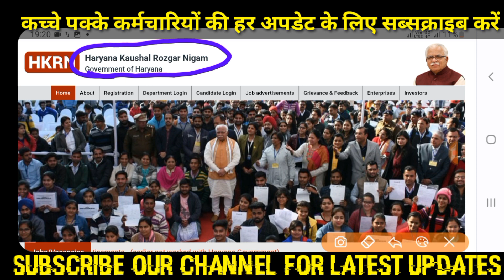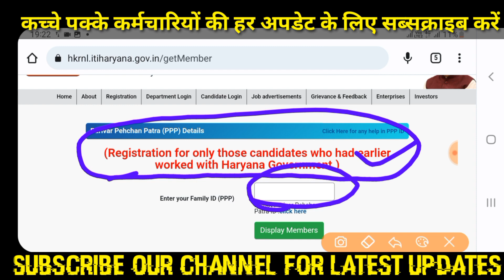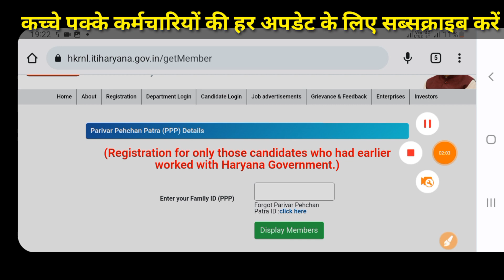HKRNL में सबसे पहले नौकरी कैसे मिले !! Fresh हो या Experience इस तरह से मिलेगी नौकरी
हरियाणा कौशल रोजगार निगम Whatsapp group